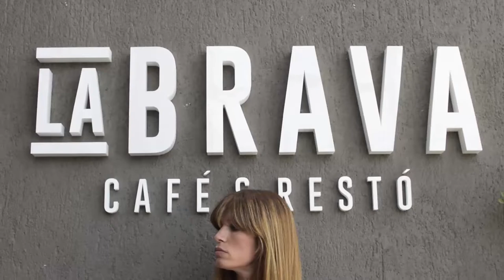En Wake Up tv Entrevistamos a Claudio Alonso Papini. Parte #1